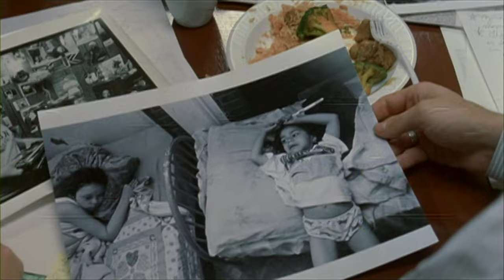Heights (2005) Trailer | Elizabeth Banks, Glenn Close, James Marsden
Heights is a 2005 American drama film directed by Chris Terrio and written by Amy Fox, based on her 2001 stage play of the same name. It follows a pivotal twenty-four hours in the interconnected lives of five New Yorkers. It stars Elizabeth Banks, James Marsden, Glenn Close, Jesse Bradford, and John Light. Numerous prominent actors such as Eric Bogosian, George Segal, and Isabella Rossellini appear in supporting roles.